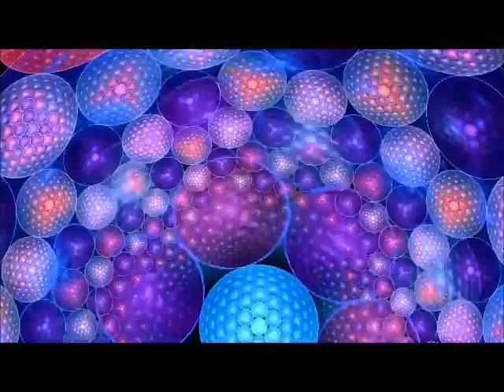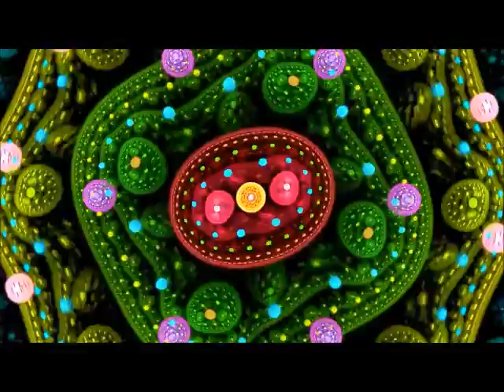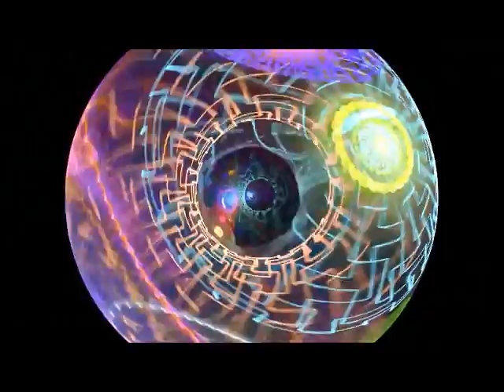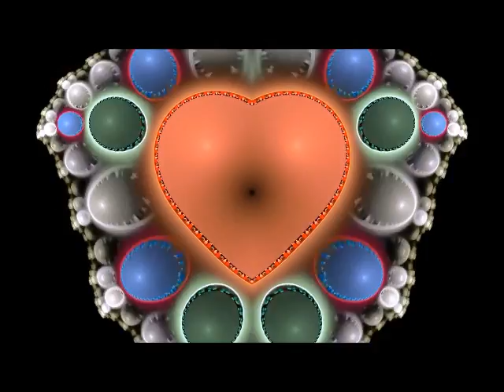[ Psytrance Promomix ] Dj IRAGON☆PROTOTRIBE Pt3☆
Energized Rythm, massive Basslines & magical moments in Trance...DJ IRAGON brings his vibrant Psytrancesound to the dancefloors around the world !

1 Halluzination generation (Cirquit Breakers Remix)
Zen mechanics
2 Focal point (Flegma&Nerso Remix)
Yotopia&Sphera
3 Global Warming
Aerospace & Sonic Sense
4 Floating point (Liquid Soul Remix)
Protonica
5 The time has come (Symbolic vs Rocky Remix)
Cosma
6 Back to the source
Symbolic & Vertical Mode
7 Shadows
Astrix & Simon Patterson
8 Conciousness
Liquid Soul
9 Lazor shot (Symbolic Remix)
Vertical Mode
10 The Future
Suntree
11 One step closer
Symbolic&Sphera
12 Golden Bay (Sunrise Mix)
Yotopia & Lish
13 Energy
Time in Motion
14 Holy cities (Ace Ventura Remix)
Zen Mechanics
15 Pure imagination
Aquafeel
16 Conceived of the Rythm
Chakra